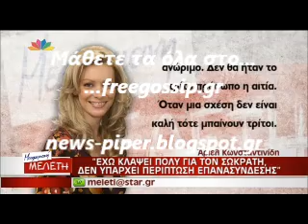Η Αριελ Κωσταντινιδη για τον χωρισμο της